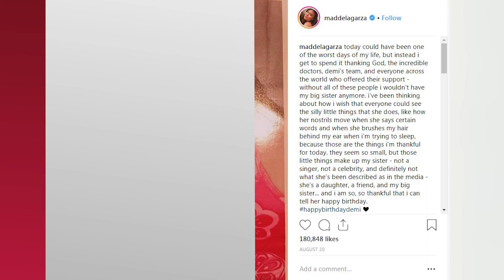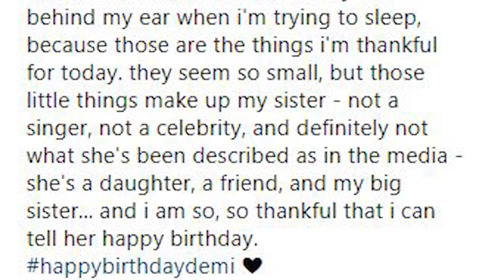Demi Lovato's Sister Gives UPDATE on Demi's Progress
Madison de la Garza just gave an update her sister Demi Lovato’s progress

And she said Demi’s doing great

It’s been two whole months since Demi Lovato entered rehab following her scary July 2018 overdose. The “Sober” singer has been spotted out and about since that fateful day, but, apart from mom Dianna De La Garza‘s September update, there hasn’t been much information about her progress.

Well, thankfully, D.Lo’s sister, Madison De La Garza, provided a much-needed update on the Disney Channel alum’s condition. During an appearance on the podcast Millennial Hollywood, she told host Dakota T. Jones that she was doing okay.

CLIP TOSS: 41:30-41:35

The 16-year-old admitted that it’s been a rough couple of months for her family, but they’re getting through it together.

CLIP TOSS: 41:51-42:02

Madison spoke more about those little things when she posted an Instagram picture on Demi’s 26th birthday, August 20.

She wrote QUOTE “I wish that everyone could see the silly little things that she does, like how her nostrils move when she says certain words and when she brushes my hair behind my ear when I’m trying to sleep, because those are the things I'm thankful for today. They seem so small, but those little things make up my sister – not a singer, not a celebrity, and definitely not what she’s been described as in the media – she’s a daughter, a friend, and my big sister.”

Well, it’s good to hear that Demi’s doing okay. It’ll probably be awhile before we hear anything from Demi herself, but hopefully she makes a full recovery before she returns to the spotlight. But are you guys missing Demi? When do you think she’ll make her comeback? Let us know down in the comments.